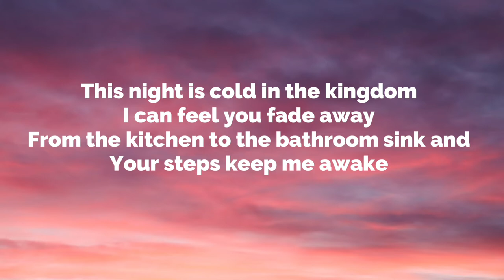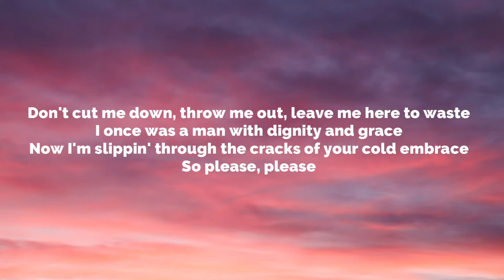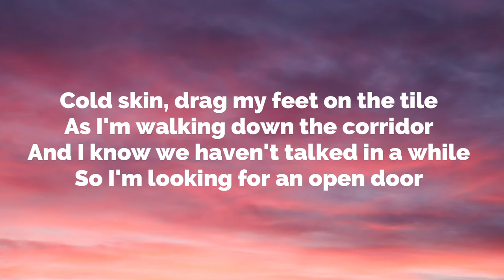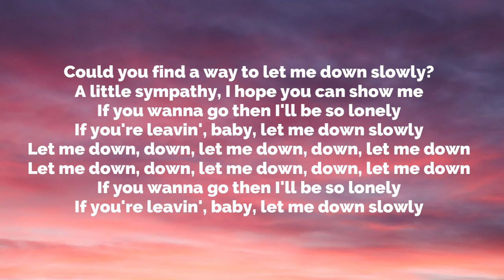Let me down | Alec Benjamin | lyrics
Let me down Alec Benjamin 🎵

Album    :     Let Me Down Slowly